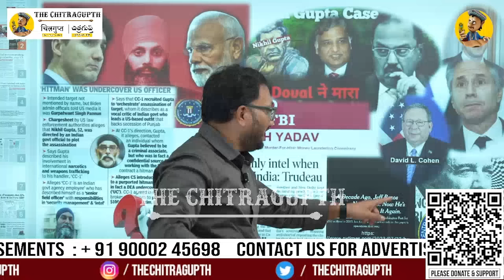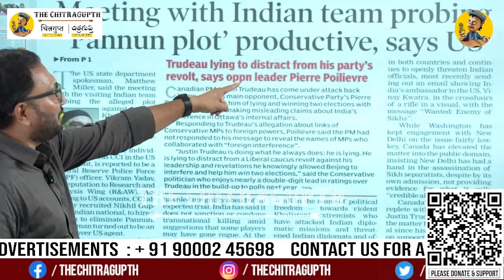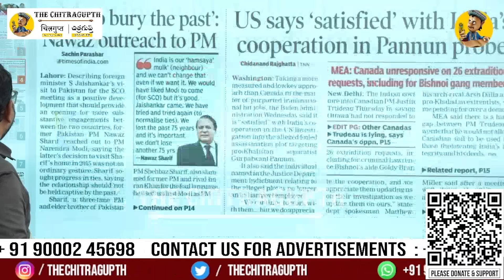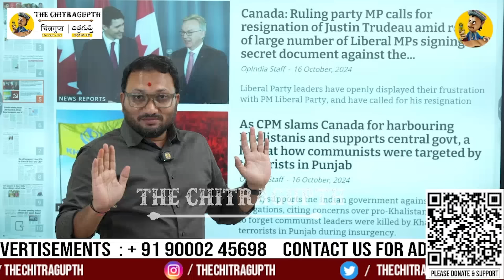కెనడా జస్టిన్... భారత్ లో డస్ట్ బిన్ | Canada | Modi | Hardeep singh nijjar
Support Chitragupth
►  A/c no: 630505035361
Name: THE CHITRAGUPTH
IFSC code: ICIC0006305

Welcome to The Chitragupth!
The Chitragupth is your go-to Telugu news channel for the latest news updates. We provide live streaming of daily news, covering breaking news, current political analysis. Join us to stay informed and engaged with your community.